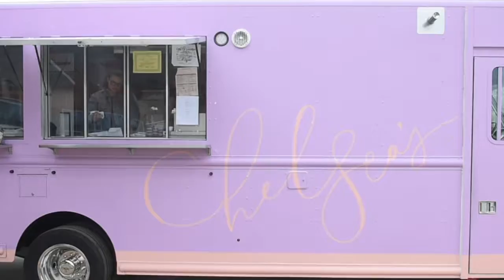Chelsea's food truck serves gourmet grilled cheese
Chelsea Stovall has opened a new food truck serving gourmet grilled cheese sandwiches.